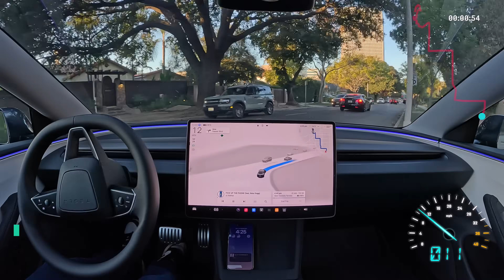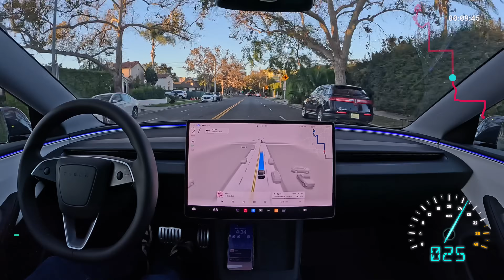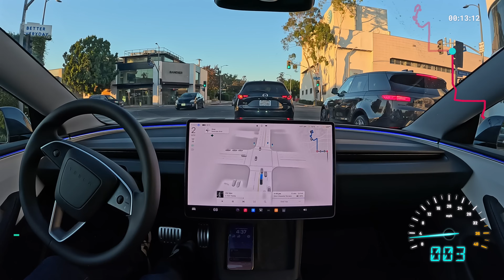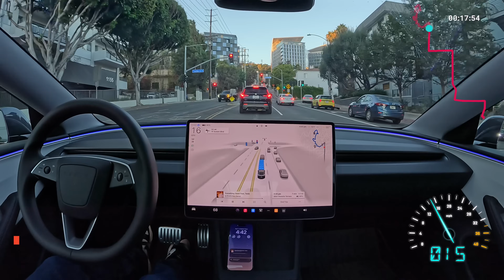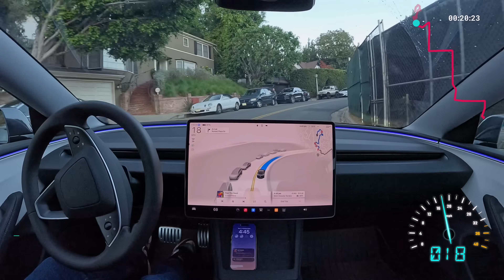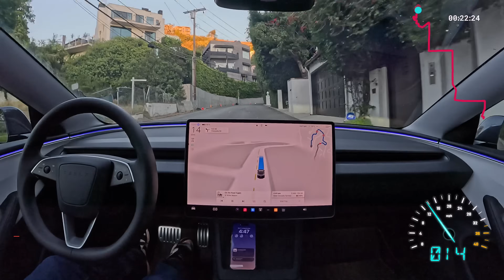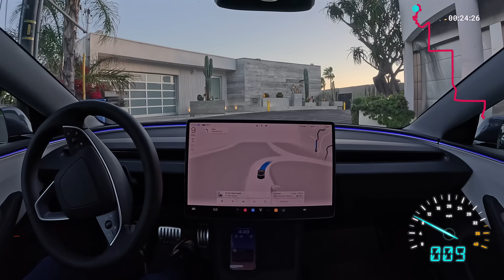The smoothest self-driving I've ever seen is entirely computer vision + end to end neural nets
The smoothest and most natural self-driving I've ever experienced is built entirely on computer vision + end to end neural nets. This is clearly the winning approach to a generalized solution to self-driving globally.